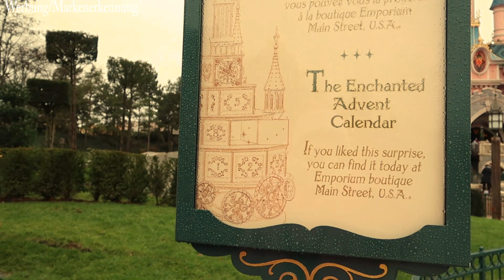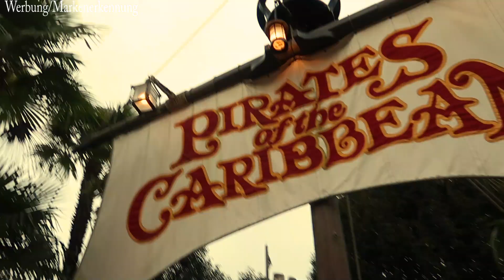Celebrations EVENT 2019 im Disneyland Paris NACHTS im PARK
Einmal Nachts im Park rumlaufen und alles fahren können. Dieser Traum ist heute  in Erfüllung gegangen.

Lizenzen:
Font: Chopin Script Font
Lizenz: